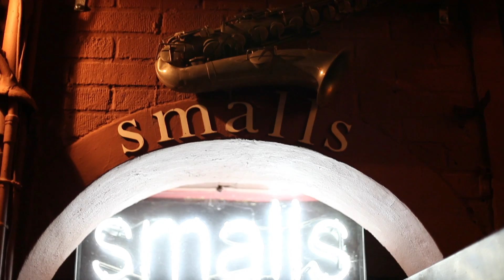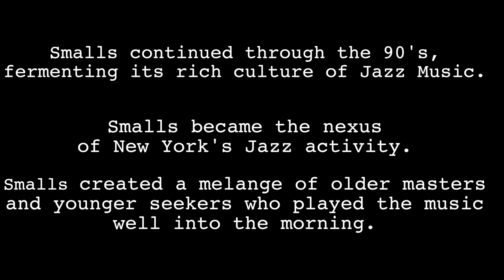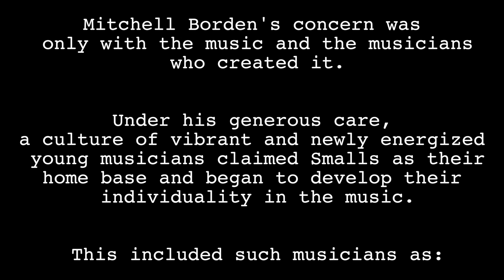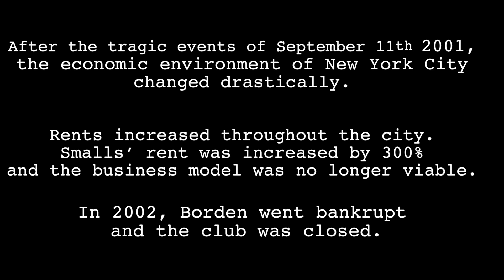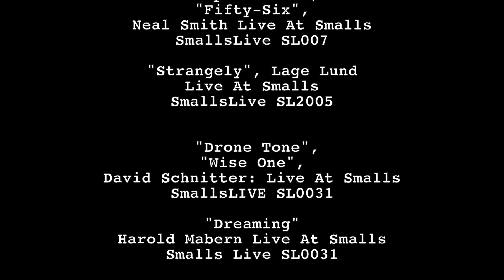History Of Smalls Jazz Club by Jonah Jonathan and Spike Wilner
Here is a video I worked on for a few months! I am very proud of the work that Spike Wilner and I did here. I shot and edited the film along with Spike Wilner. A comprehensive history of Smalls Jazz Club